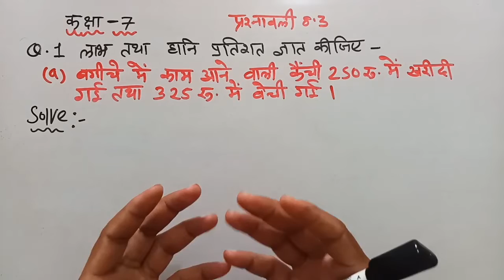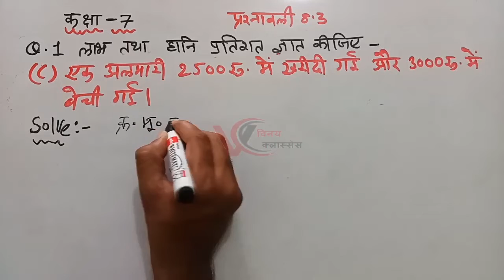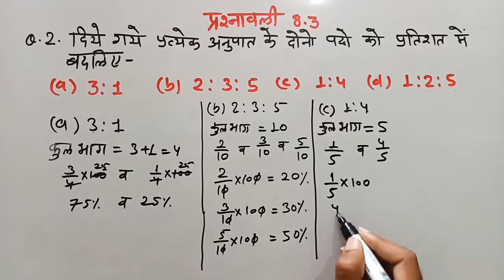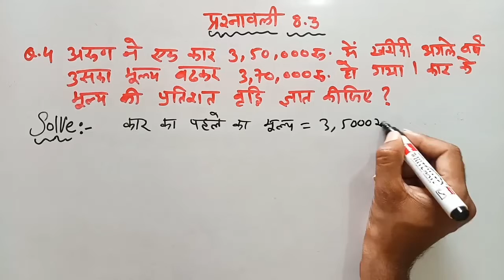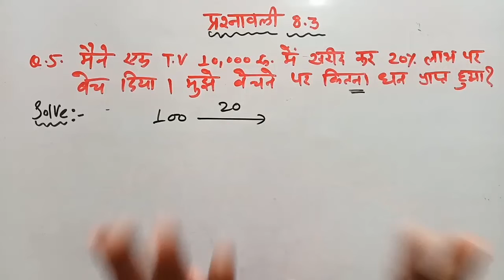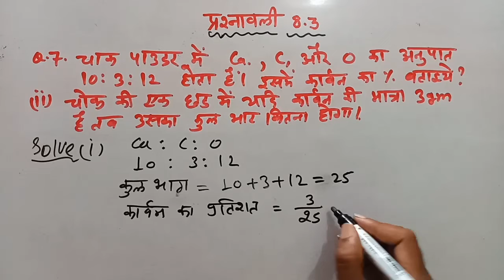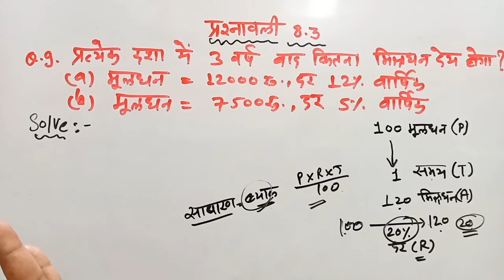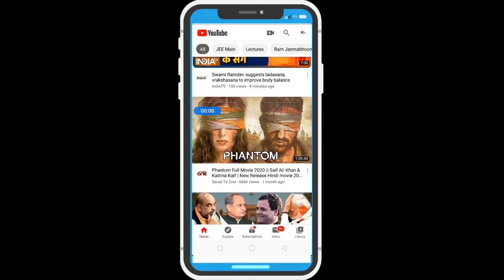class 7th maths exercise 8.3 | NCERT | CBSE | RBSE | hindi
मेरी चैप्टर वाइज वीडियो देखने के लिए मेरे चैनल की प्ले लिस्ट में जाए ।

कक्षा 7 सम्पूर्ण प्रश्नावली 6

class 7th maths chapter 4,simple equation, प्रश्नावली 4 सरल समीकरण, 7th class maths chapter 1,
 class 7th maths,in Hindi,chapter 1,प्रश्नावली 1 पूर्णांक,chapter 1 integer,7th class maths,NCERT,